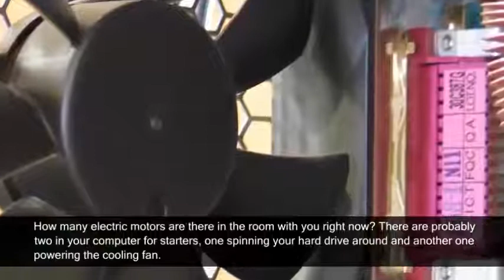বৈদ্যুতিক মোটর 1